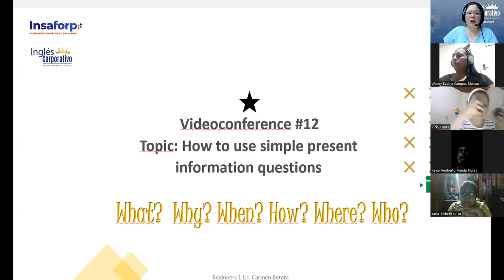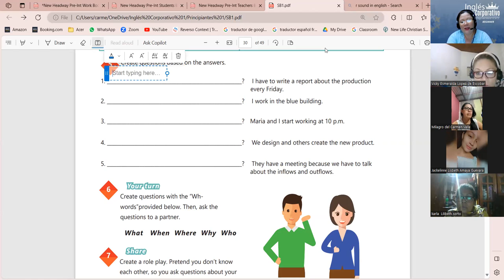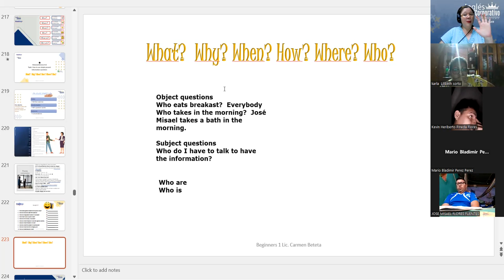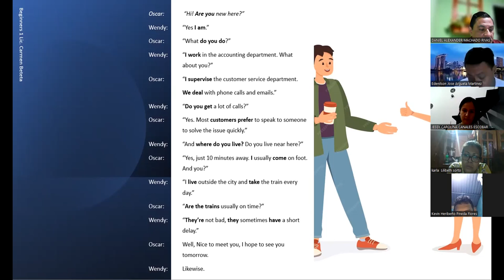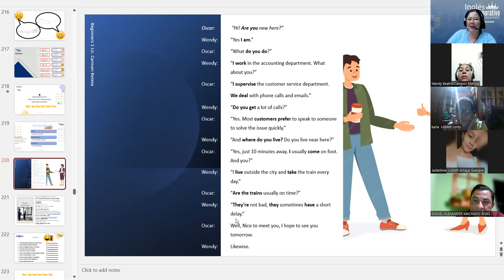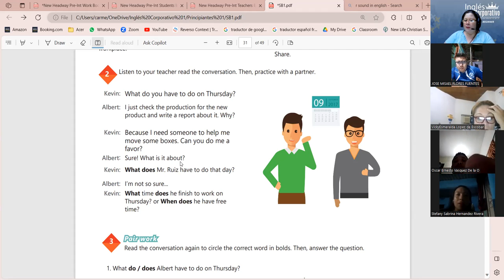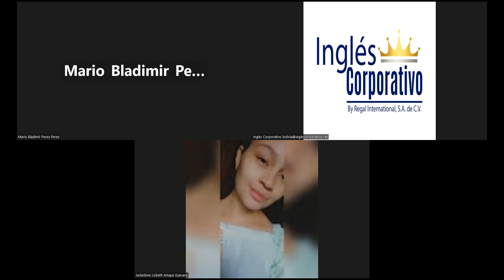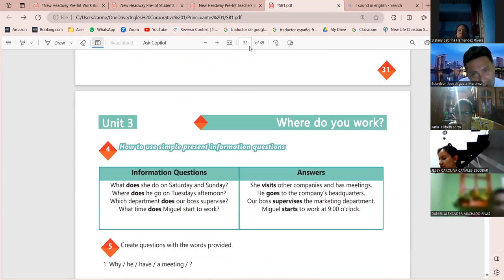Session 12-5-12-2023-IC29750-0028-2023-Beteta-How to use simple present information questions